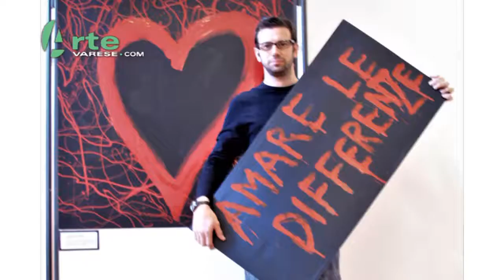Universi e altri Mondi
Busto A. – Il virus domina il nostro tempo. Molte persone confidavano nell’autunno per vedere il ritorno a una vita normale, per investire fiducia nel futuro e poter ricominciare. Invece le aspettative sono cadute, ingoiate da un vortice che di giorno in giorno affonda speranze, sogni e utopie.
È complicato sopravvivere in questi mesi di lockdown, calati in una realtà quasi surreale, dominata dai colori giallo, arancio e rosso, diventati arbitri della nostra liberà: una tavolozza nella quale intingere il pennello e iniziare un dipinto nuovo, originale, intitolato “Forse, domani…”
Immaginare universi e mondi diversi è la capacità di tutti gli artisti che, attraverso le proprie opere, riescono a imprimere forma alla fantasia. Ad alcuni di loro abbiamo chiesto come vivono la propria creatività in questa prigionia da Covid-19.
Iniziamo con Ivo Stelluti, professionista dell’ambiente e, per passione, pittore poliedrico, performer, musicista, scrittore.
“L’arte in smart-working e l’artista in “telelavoro”, sono concetti che non possono esistere, almeno secondo il mio modo di operare. – Spiega l’artista -. Quelle che realizzo sono opere materiche, hanno uno spessore, una “profondità di campo”.
 Vanno gustate dal vivo. Se tramutate in megabyte, perdono gran parte della loro essenza. Inoltre l’arte che mi piace diffondere presuppone un vissuto, una storia, uno scambio di opinioni; è narrazione arricchita da musica e parole: la bidimensionalità non è proprio nella sua natura. In questo periodo di lockdown nella mia mente si è creato un vuoto totale, un’ombra di attesa. L’unica opera alla quale ho messo mano è un precedente lavoro dal titolo ”Nucleo”. Si tratta di un “lampaquadro”, un vero e proprio lampadario, al quale sono state strappate le luci, la sua ragione di vita. È quindi rimasto solo un pannello grigio, silente, muto. Ho voluto simboleggiare l’assenza, generata dalla tragedia che stiamo vivendo, la mancanza forzata di rapporti sociali, di quei piccoli gesti che illuminano la nostra vita come i sorrisi e gli abbracci. Rimetterò nuove lampadine all’opera e la farò rivivere soltanto al sopraggiungere di qualche buona notizia, quando la crisi sarà finita e tornerà la luce nel mondo. Nient’altro”.
Cosa ti manca di più oltre alla libertà?
 “Gli amici che riempivano in continuazione la mia casa, l’aria frizzante delle montagne e naturalmente avere sulla scrivania un biglietto d’aereo prenotato. Mi faceva stare bene e mi aiutava a sopportare meglio la quotidianità”.
Come ricorderai e racconterai al tuo bambino l’anno 2020?
 “Essendo il suo primo anno di vita è un buon termine di paragone: tutti gli altri saranno senz’altro più belli! Gli racconterò che bisogna imparare a stare nel proprio nido prima di poter spiccare il volo. Se vogliamo trarre un insegnamento, questa esperienza ci mostra come amare il “qui e ora”, apprezzare il presente, visto che siamo costretti a farlo, senza dover per forza essere proiettati nella programmazione spasmodica del futuro”.
Quale scia, quale segno pensi possa lasciare nell’uomo, e in particolare negli artisti, questo periodo? Le opere realizzate in questo anno drammatico da cosa si riconosceranno?
“A emergenza finita sicuramente avremo modo di riflettere riguardo a tanti temi collaterali, come ad esempio la mobilità sostenibile. Sono davvero poi così necessari tutti questi spostamenti o abbiamo imparato a farne a meno?
Inoltre è stata messa in dubbio l’“invincibilità” dell’uomo e questo si rifletterà sulle opere. A me piace pensare che al termine della pandemia sboccerà un grande periodo di energia e rinnovamento. Questa tragedia non è certo paragonabile a una guerra, perché ha differenti caratteristiche; ma provate a pensare al secondo dopoguerra: negli anni ’50, proprio per reazione al vuoto, c’è stato un fiorire di movimenti e di idee che si è protratto per quasi vent’anni. La paura allora è stata dimenticata in fretta. Mi auguro quindi, per il tempo che verrà, non soltanto un recupero economico, ma un’esplosione di vitalità, di voglia di fare, di stare insieme: mostre, incontri, concerti e cultura. Speriamo davvero e attendiamo fiduciosi”.
E.Farioli